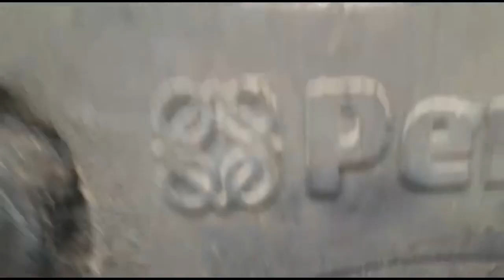MF 375 | Perkins engine | اہم معلومات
Arsal Farm Sahiwal

CH Wahid Hussain ( chairman Pakistan kisan auto organisation )